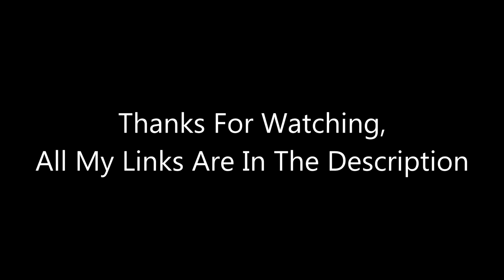BLOWING UP A MELON!!!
Also that shit went boom